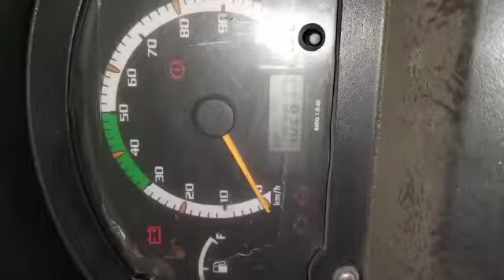2017 TATA Ace 4X2 Pickup Faridabad